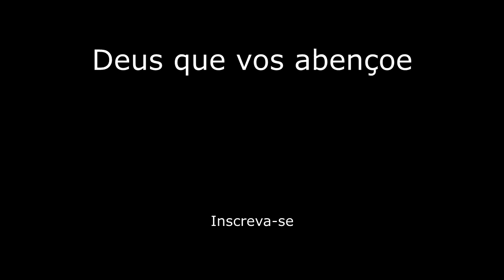Hino 147 CCB - É bom louvar ao Criador (c/ Eliseu Tubista)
Hino 147 CCB - É bom louvar ao Criador

Acordeon - Tiago Coutinho
Tuba -  Eliseu Tubista

Deus que abençoe a todos!!